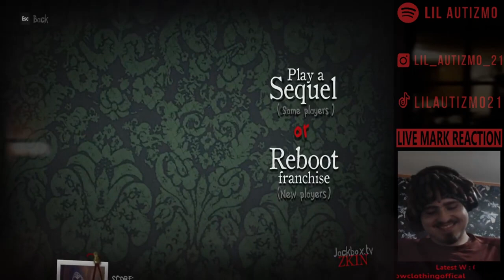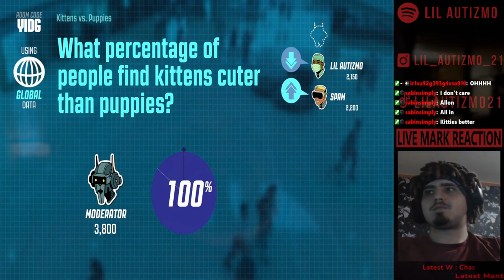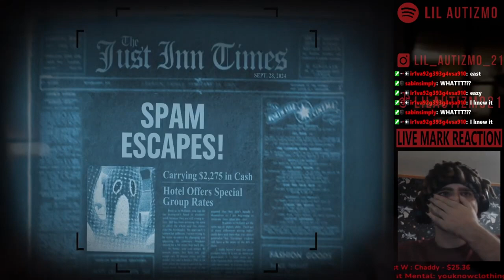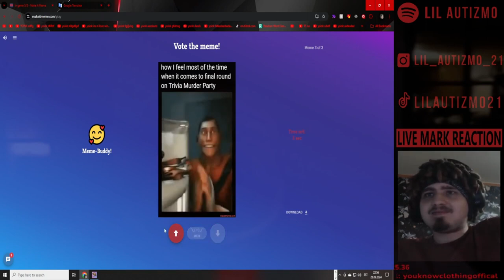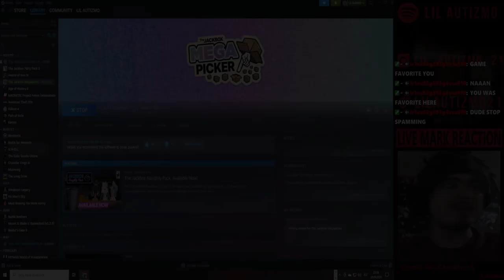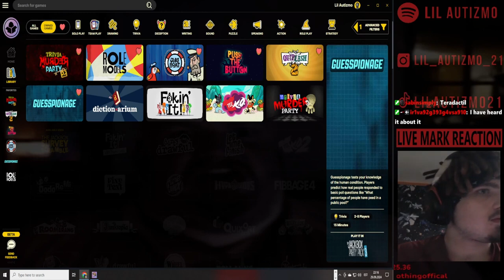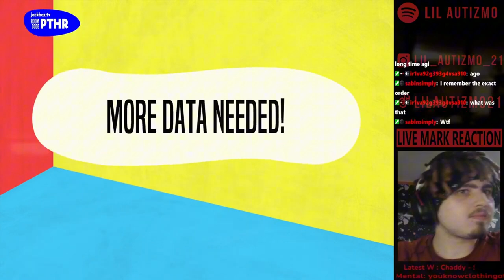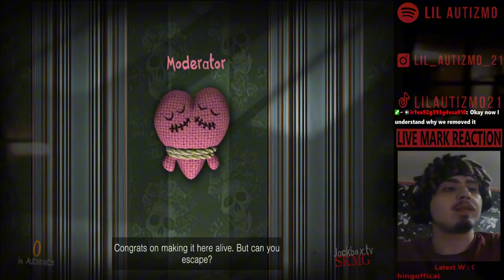🟥Idiota gameplay🟥Jackbox + lil bit Meme It 🟥DONT STROKE IT PAUSE!!!!🟥Ep 1🟥